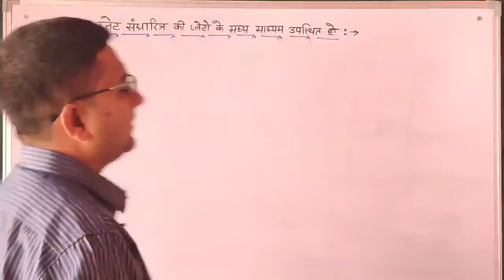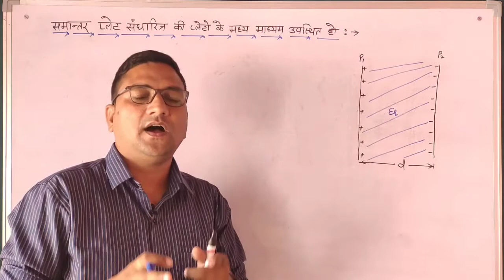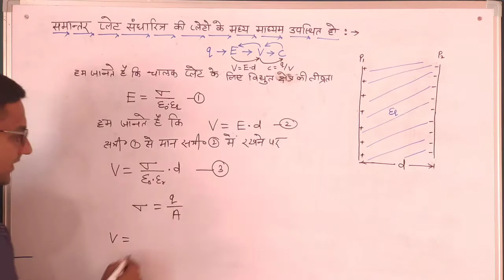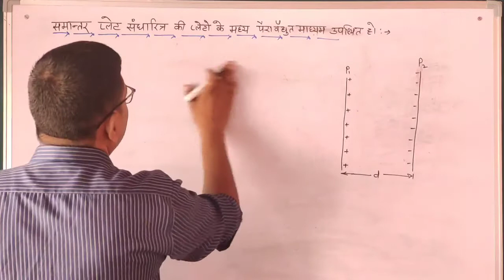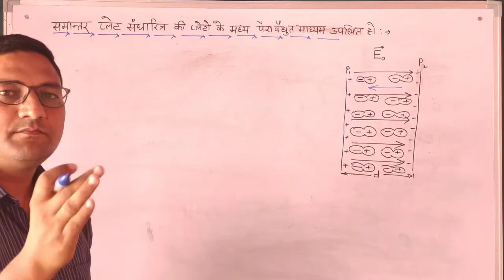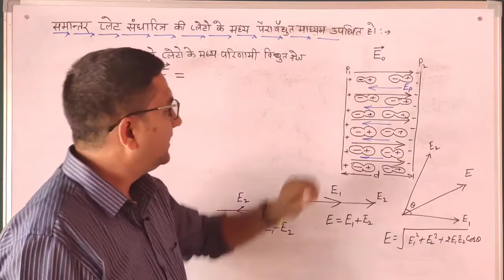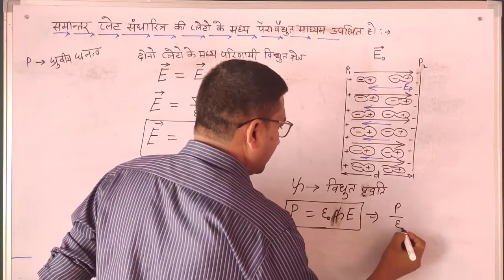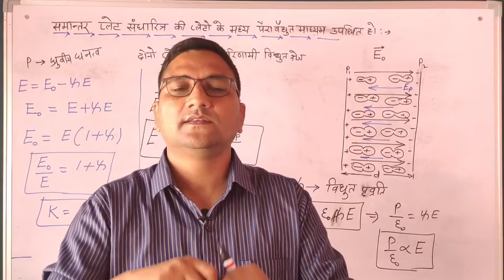Parallel Plate Capacitor with Dielectric Video(समान्तर प्लेट संधारित्र की धारिता का व्यंजक विडियो )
Hiii... frinds !

Topic covered in this video... Parallel plate capacitor with dielectric video  ( समान्तर प्लेट संधारित्र की धारिता  )
for notes or class 11 physics lecture video and class 12 physics lecture in hindi आप comment करके बताये आपको link भेज दिया जायेगा. ।.

comment kare taki muje aur video dalne kamotivation mile and our jyada apke liye best de saku
comments se video ka suggestion mile sake

About:- Dpc ravi sir is a youtube channel, where you will find my lecture videos of physics complet cours in hindi.

Topic :-mention in this video
1.electrostatics physics

2.capacitance of capacitors

3.electric capacitance in hindi

4.electrostatics in hindi

5.hindi medium physics

6.spherical capacitor

7.dharita in hindi

8. capacitor in hindi

9. गोले की धारिता
10. up,  mp, bihar, rajasthan
11.ncert, cbsc
12.neet, jee exam
13.pradeep kheterpal
14.nv sir
15.गोलीय संधारित्र
16. विधुत धारिता क्या हैं
18.in hindi
19.compatative exam

New video is posted monday to saturday 8pm.